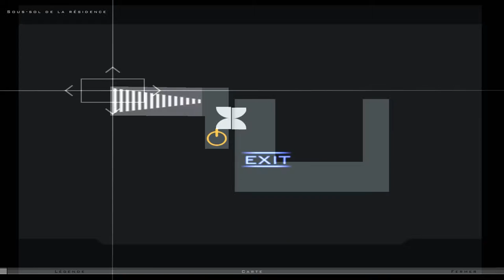[Let's Play FR] Hitman : Contract Episode 10 - La mort de Lee Hong -[Full HD 1080P]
Lee Hong ! Enfin on va l'avoir ce petit chinois ! ♥

On se retrouve aujourd'hui sur le jeu  Hitman : Contract , le troisième opus de la serie Hitman sorti le 20 Avril 2004.

L'agent 47 est de retour, mes deux mains gauches aussi au passage ! Prêt pour un opus sombre et légèrement chaotique ?

La Suite du Let's Play sur la serie Hitman  ? Allez c'est parti !! ♥

- 7 € de réduction pour vous inscrire sur l’offre de votre choix à avec mon code « MrHusotsukigamo7 »
300 points offerts sur ZappyDay – le site qui vous fait gagner plein de cadeaux facilement en cliquant